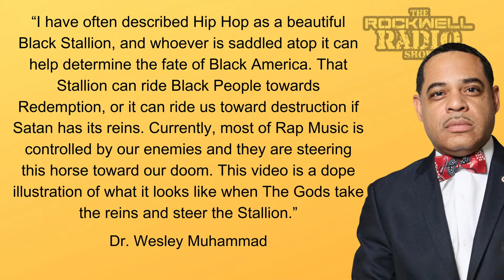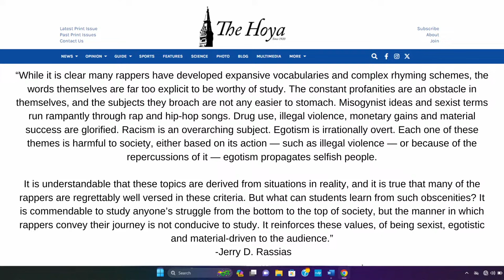One-On-One With Bro. Dr. Wesley Muhammad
You've seen our brother on The Breakfast Club with Charlamagne and DJ Envy, VladTV, Hip-Hop Uncensored and countless other platforms reaching out to our people. In this episode of The Rockwell Radio Show, Bro. Dr. Wesley Muhammad speaks on the unbreakable connection between the Hon. Minister Louis Farrakhan and Hip-Hop, the controversy that surrounded his book "The Pot Plot" and the difference between 'scholarship' and 'revelation'.